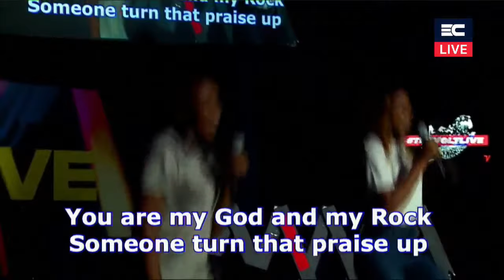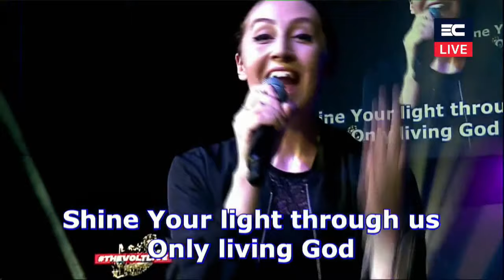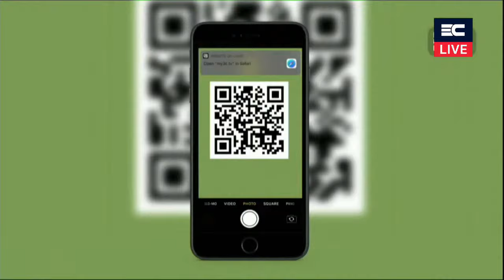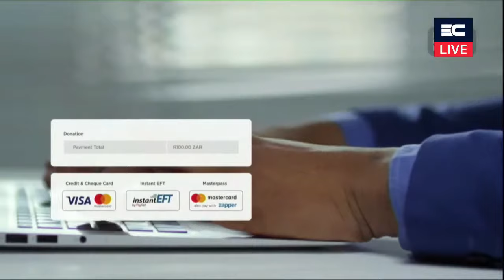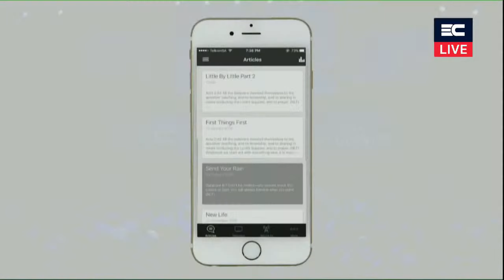TheVoltLive Presents: The Relaunch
Welcome to this Live Broadcast! We are so glad you could join us!

If you made a decision to give your heart to Jesus we would like to connect with you